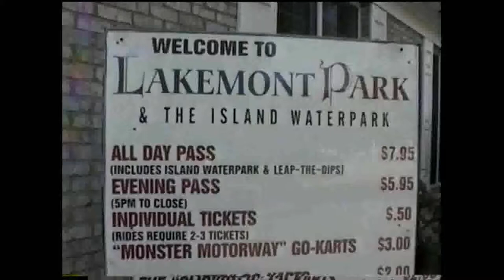photos lakemont park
I took these photos when i was there in june 2001